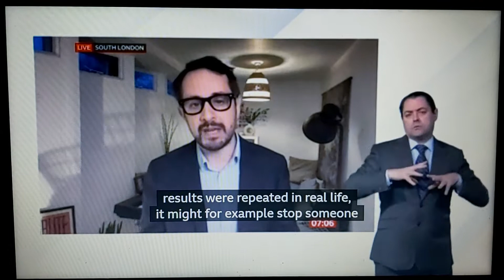Oxford Az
BBC Breakfast News at 7:00am with BSL interpreter on BBC News Channel on Sunday 7th February 2021.